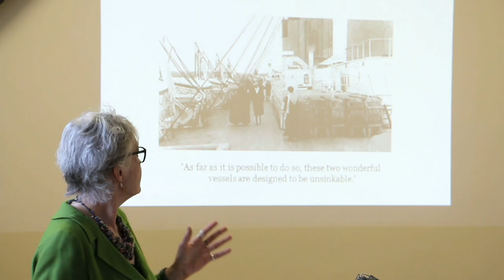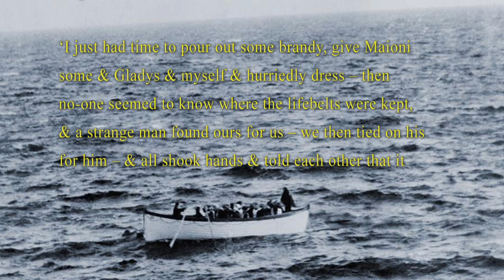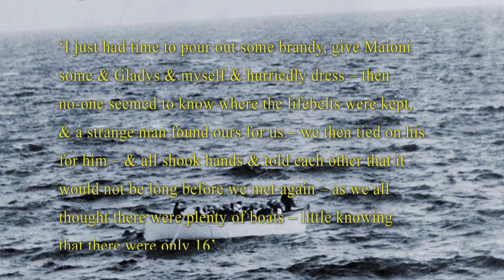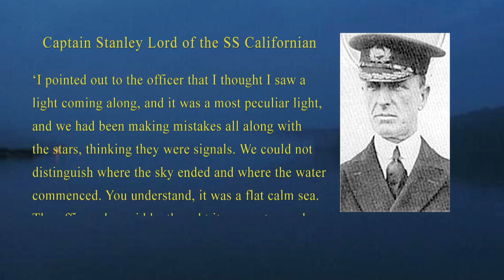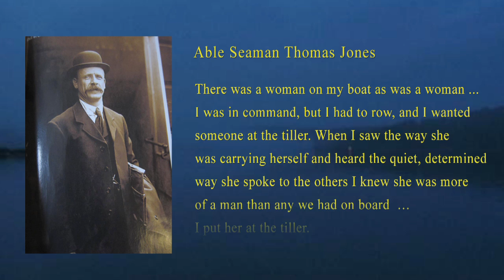Angela Young - The Aristocrat and the Able Seaman and the Sinking of RMS Titanic (10 minute sample)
Angela Young tells the story of her great grandmother, the Countess of Rothes, and Able Seaman Thomas Jones who shared a lifeboat and  worked together to save passengers on the Titanic